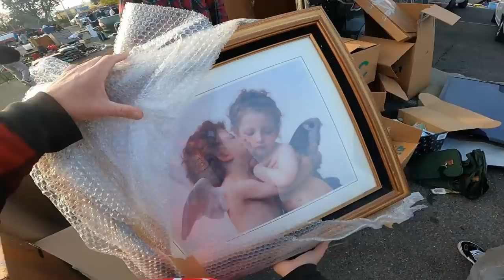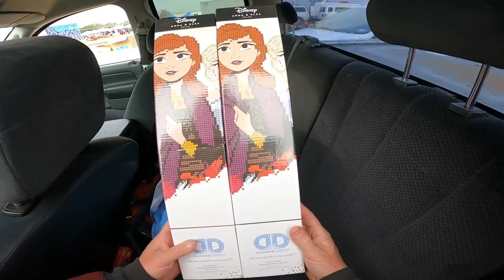This is PRICELESS we bought pallets and made cash !